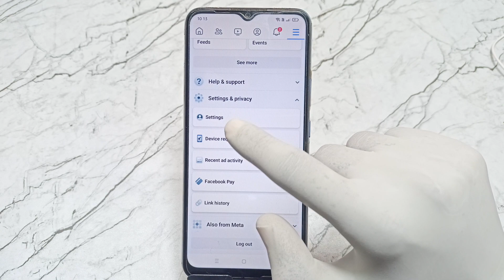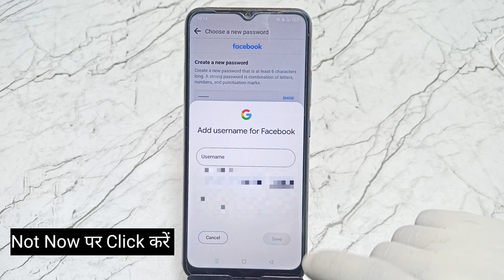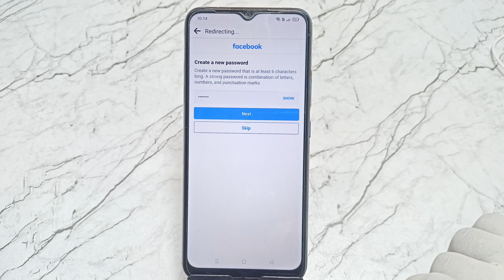facebook ka password bhul gaya ab kaise pata kare | Facebook password change kaise kare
1)facebook ka password kaise pata kare
2)facebook password kaise pata kare apna
3)fb ka password kaise pata kare
4)facebook ka password kaise change kare
5)facebook password kaise pata kare
6)facebook id ka password kaise pata kare
7)facebook password change
8)facebook password kaise change kare
9)fb ka password kaise change kare
10)facebook ka password kaise pata karen
11)facebook ka password bhul gaya to kya kare
12)facebook password bhul jaye to kya kare
13)fb ka password kaise dekhe